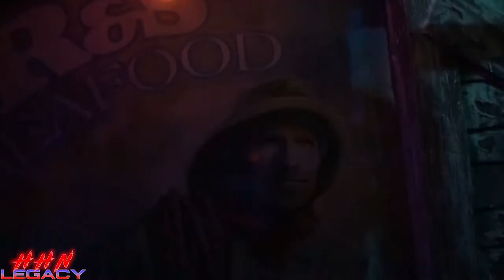HHN31 | Dead Man's Pier: Winter's Wake House Walkthrough Highlights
Highlights of the house Dead Man's Pier: Winter's Wake at Halloween Horror Nights 31.

Permission to film. Please do not film inside the houses.